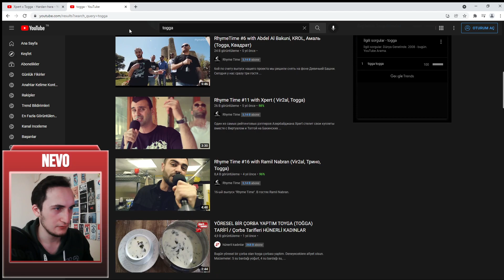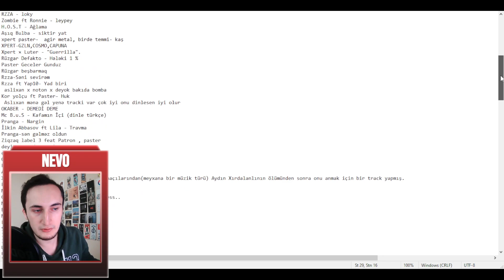XPERT - HARDAN HARA | YENİDEN ŞAŞIRMADIM / Azerbaycan Rap Reaction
Xpert x Togga - Hardan-hara şarkısının tepkisi sizlerle. Azerbaycan içerikleri türkçe rap içerikleri ile birlikte devam edecektir. Video sonundaki açıklamamı dinlemenizi tavsiye ederim.